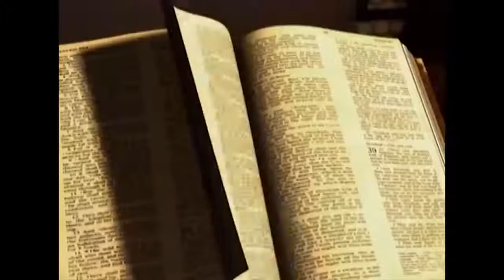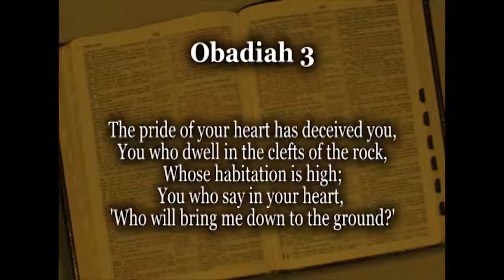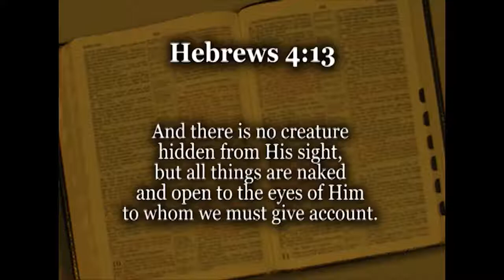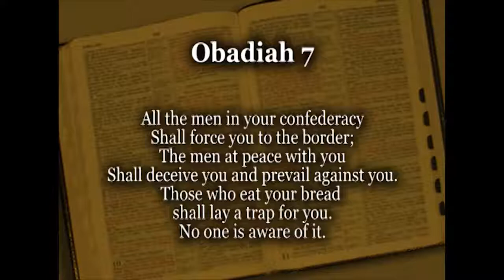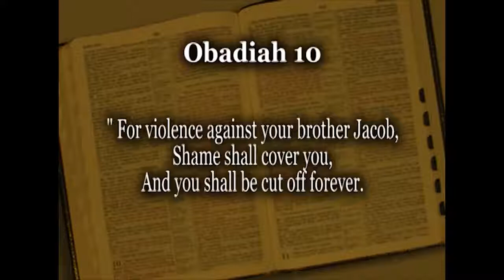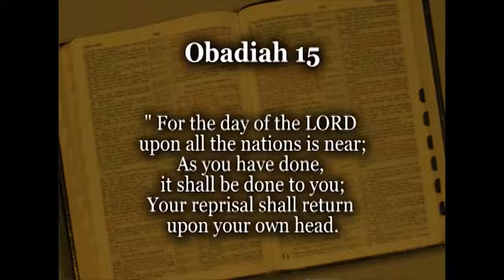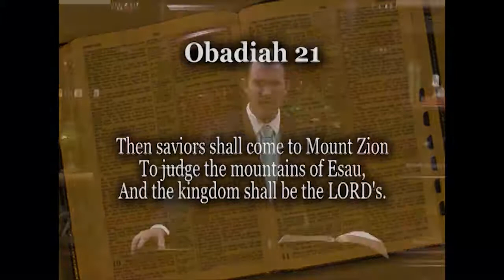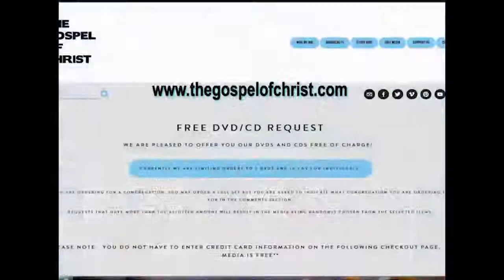Obadiah: An Overview (Minor Prophets) - Living Messages of the OT - The Gospel of Christ - LMOT 32